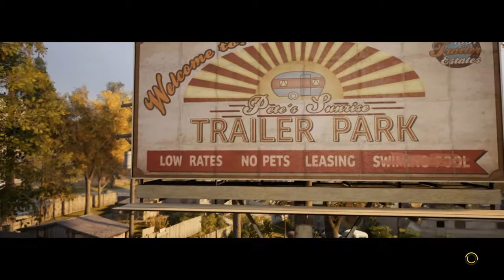A WAY OUT EP. 5- MICHAEL BAY CAR CHASE, HOMERUN DERBY, DUNK CONTEST